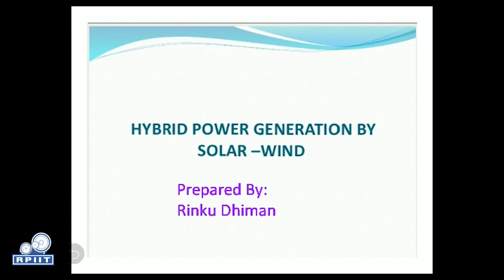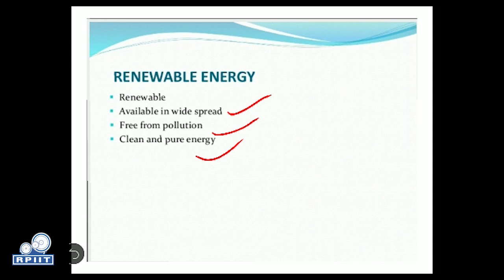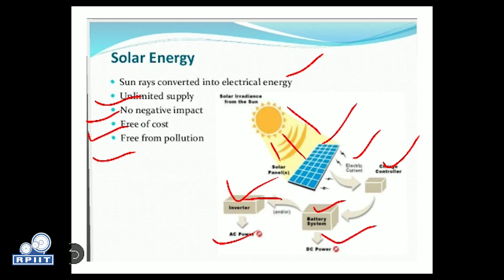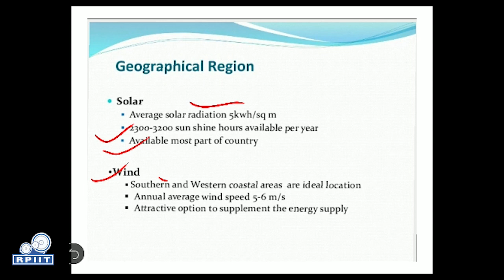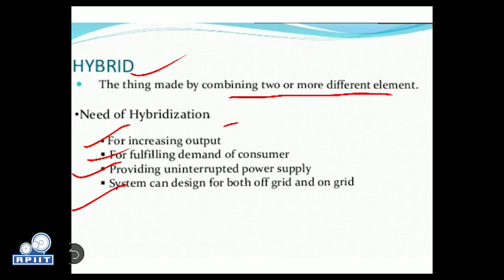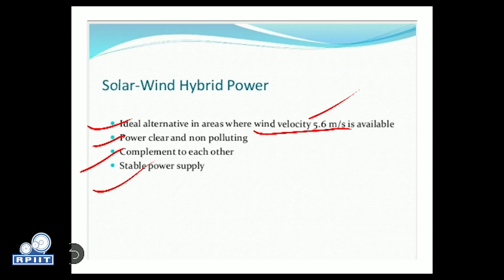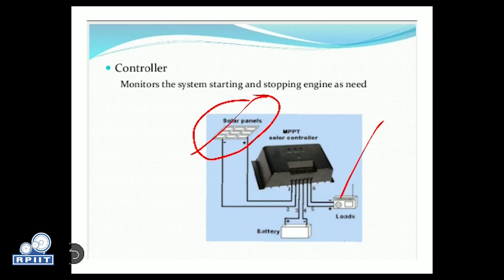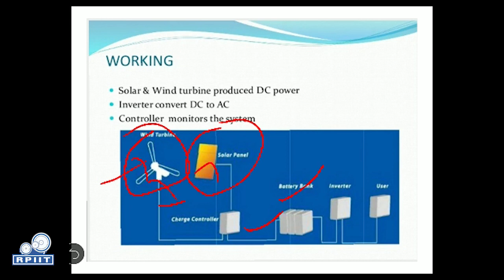Solar- Wind Hybrid Energy System by Mr. Rinku Dhiman | RPIIT Academics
RPIIT TECHNICAL AND MEDICAL CAMPUS, NEAR TOLL PLAZA, GT ROAD, NH-1, KARNAL-132001(HARYANA)